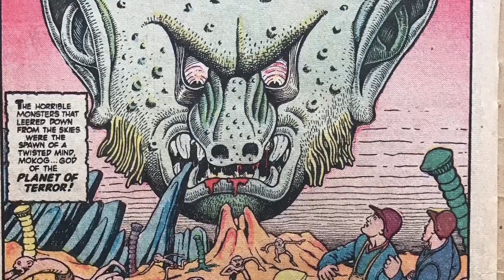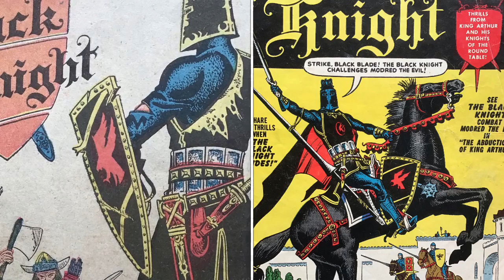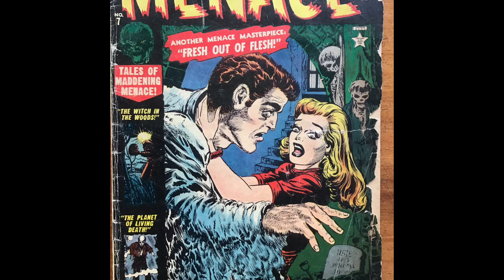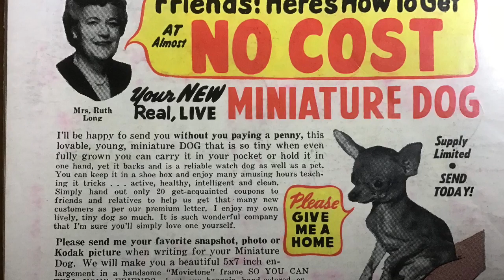RECAP ON MY ATLAS COMICS...